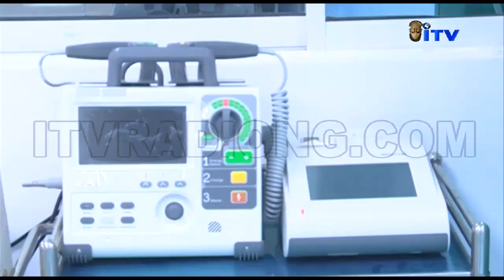Fifteen Bed Initiative Care Unit Donated To UBTH By NLNG Limited Inaugurated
A fifteen-bed Intensive Care Unit constructed, equipped and donated to UBTH by the Nigeria Liquified Natural Gas Limited as part of its corporate social responsibility has been inaugurated.

The project was inaugurated by the UBTH Board Chairman, Bashorun Adedoja Adewolu.

The project is part of the company's Hospital Support Programme and sustainable development program in the areas of education, infrastructure, empowerment and health.

Kingsley Uchegbu has details.